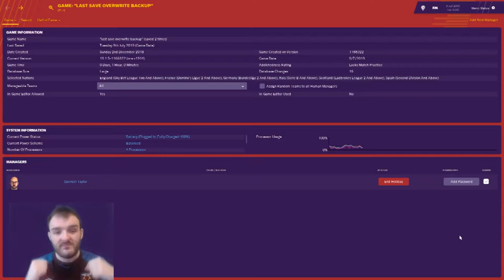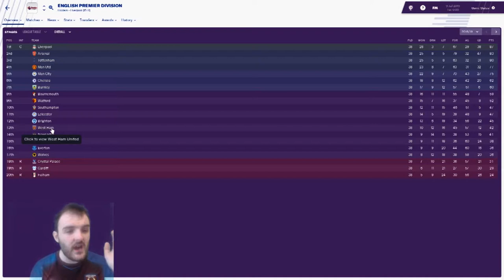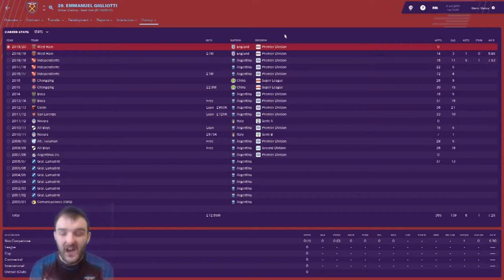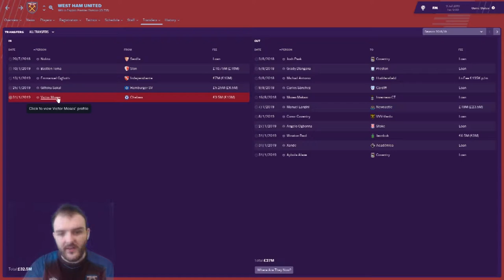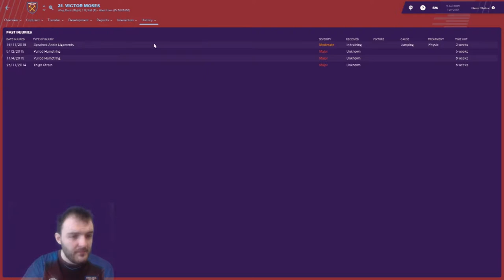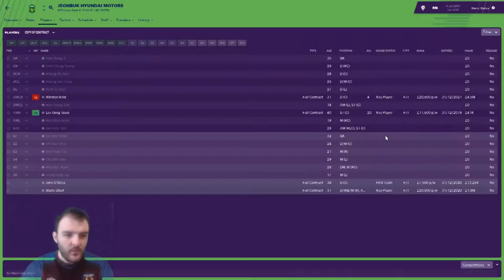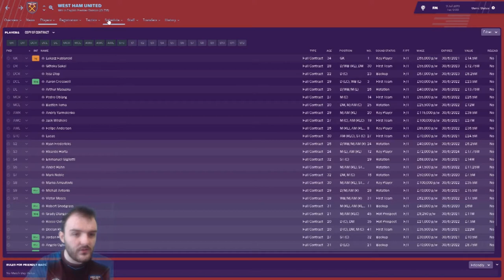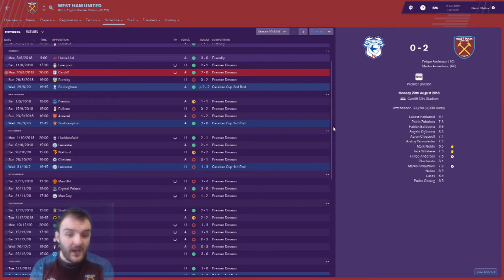Football Manager 2019 | Harry Redknapp west ham FM19 Experiment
Hallo Guys today we've got my 1st  FM19 Experiment as we take Harry redknapp out of the Australian Jungle and back to the East End and we make Harry Redknapp west ham Manager.